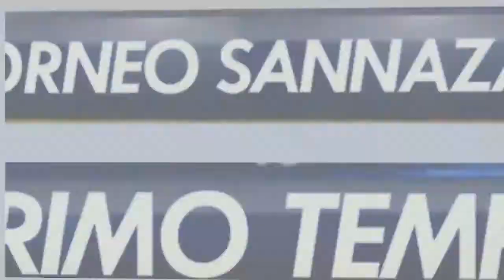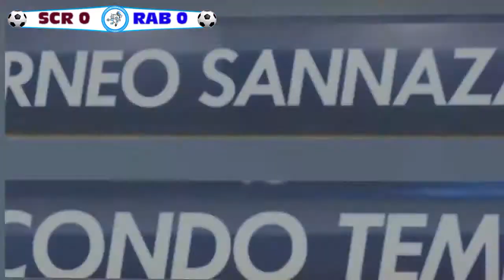FC Scrotone VS Rabbiti (V GIORNATA SERIE B)